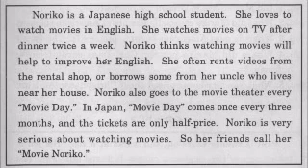英検３級面接問題(H6-D) ※僕の発音です。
旺文社過去問題集「英検３級全問題集」平成６年度第２回面接カードＤ